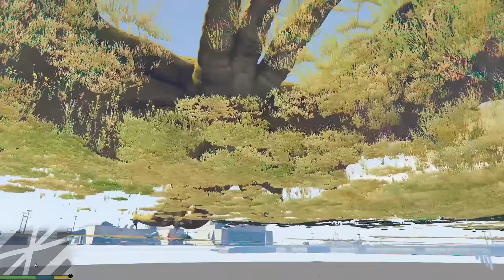GODZILLA vs KING GHIDORAH in GTA 5 (Mods) | SHINCHAN & FRANKLIN GODZILLA VS KING KONG GTA 5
GODZILLA vs KING GHIDORAH in GTA 5 (Mods)
DO YOU WANT GODZILLA vs KING KONG ? :D